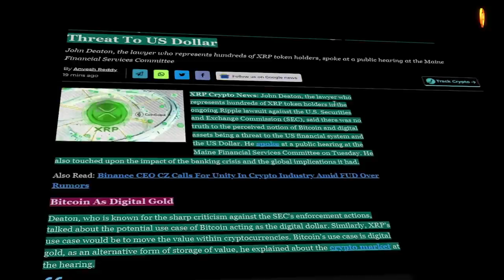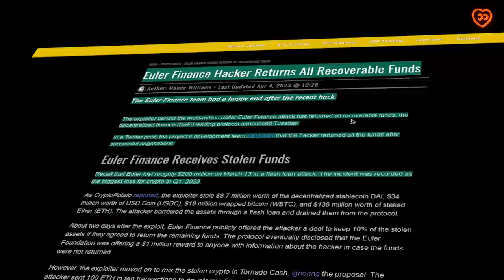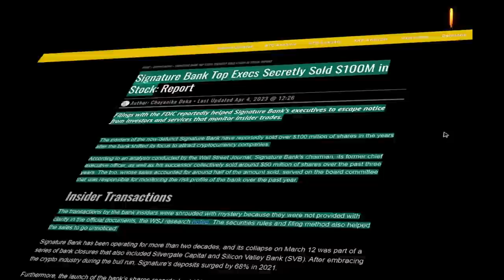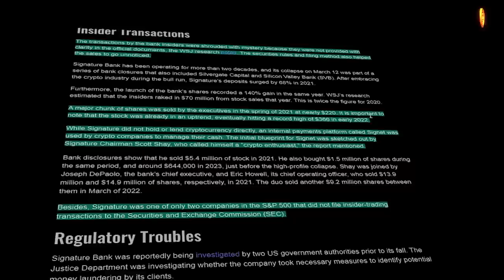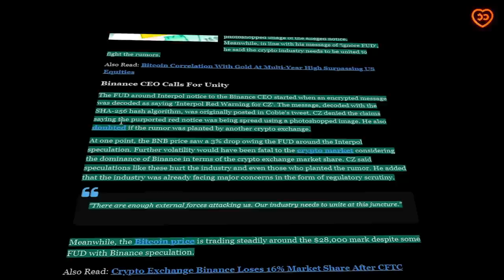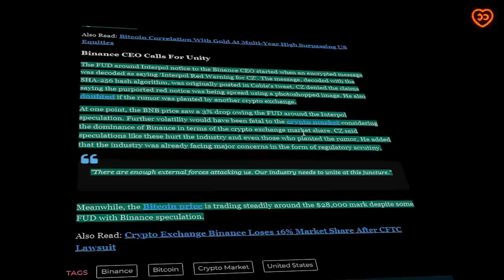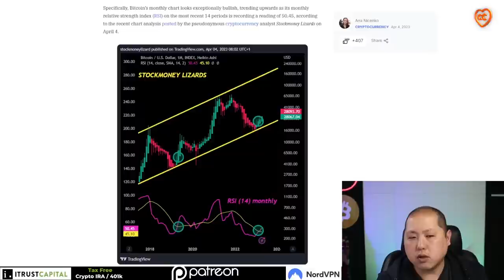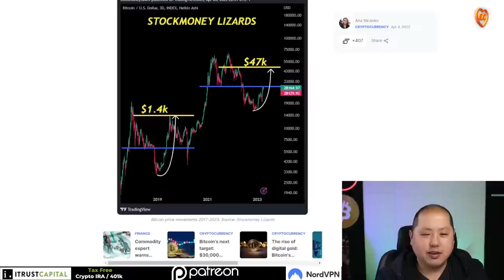Ripple топит за крипту! Радость у Euler Finance! CZ: криптоманы всех стран - соединяйтесь!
00:11 содержание
00:50 юрист Ripple защищает крипто на слушаниях в Комитете по финансовым услугам
01:48 хакер Euler Finance вернул все возмещаемые средства
03:12 топ менеджеры Signature Bank тайно продали акции на $100 млн.
04:57 CZ призывает к единству в крипто индустрии
06:42 анализ рынка от Джорджа Танга

BTC: 1JcJgpSHbrRwgnvLeteXNfNXxLgpDuxyMP
ETH: 0xC8b0CF755bec8155D371676D77A579D7E15fd7eD
DASH: XuhZGGGezSEqnDq5ETBkiMc4ARfS6UxQAi
LTC: LfGpGJjkcrgZV12VNnQdEx79uHgeHSS8oG